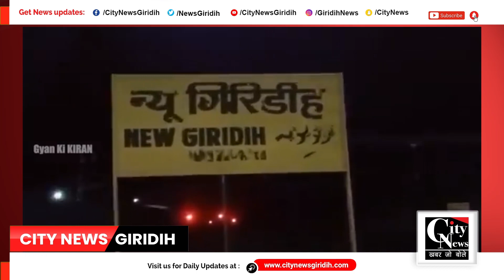गिरिडीह में लगा धारा 144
अनुमंडल पदाधिकारी विशालदीप खरखो के आदेश के बाद पूरे अनुमंडल क्षेत्र में धारा 144 लागू हो गया है जिसमे धरना प्रदर्शन, मेला, प्रदर्शनी, जुलुस के आयोजन पर प्रतिबन्ध रहेगी। जानकारी के अनुसार दो समुदायों के आपसी विवाद और टकराव के कारण विभिन्न मांगों को लेकर विभिन्न संगठनो एवं दलों द्वारा धरना प्रदर्शन एवं जुलुस निकलने की प्रबल सम्भावना है इस कारण शहर में शांति व्यवस्था कायम करने के लिए गिरिडीह में धारा 144 लगाया गया है।